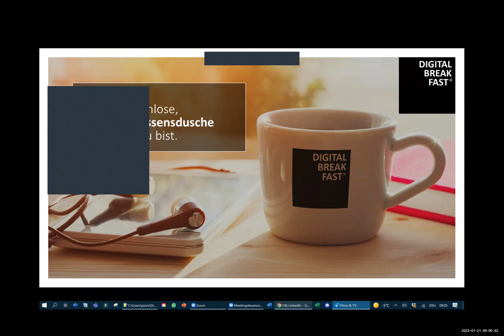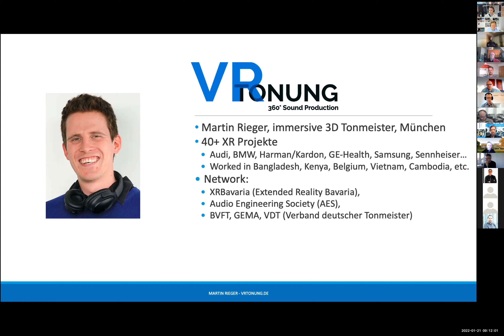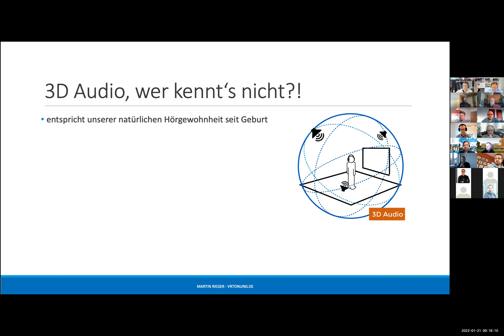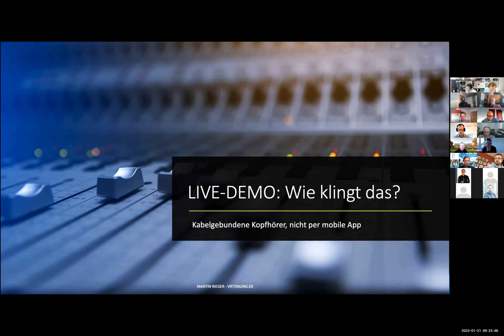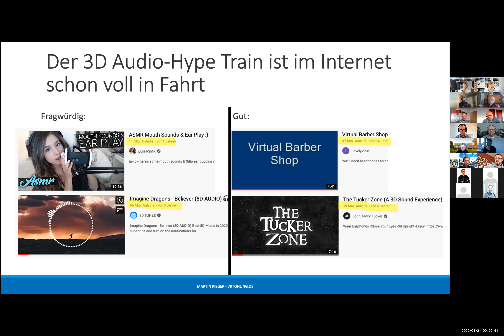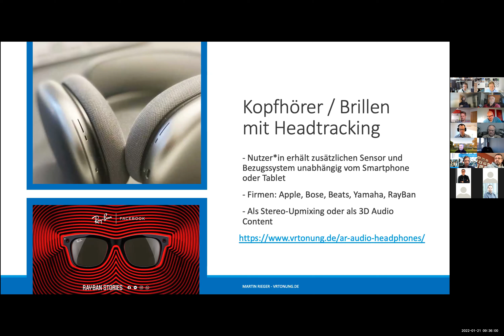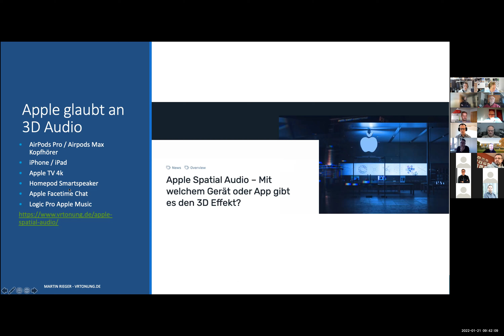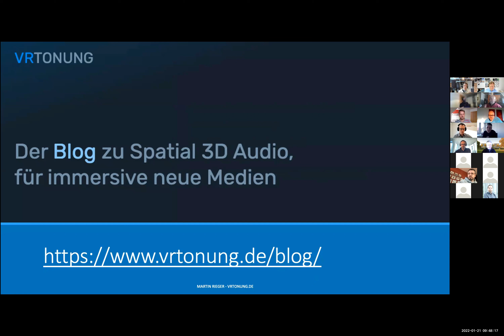AUFZEICHNUNG | "3D AUDIO - Raumklang in der virtuellen Welt" mit Martin Rieger | VRTONUNG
Thema: "3D AUDIO - Raumklang in der virtuellen Welt"
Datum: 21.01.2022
Uhrzeit: 9:00 Uhr - 10:00 Uhr (mit 3 Breakout-Sessions bis 10:30 Uhr)
Schwerpunktthema: LATEST SHIT
Referenten: Martin Rieger (XING / LINKEDIN) | VRTONUNG
Lokation: Online-Gemeinschaftsveranstaltung
Sprache: Deutsch

BESCHREIBUNG
Schon von 3D Audio gehört? Vermutlich spätestens seit dem Apple das Thema im großen Stil vorantreibt und die Technologie mittlerweile in alle Airpods verbaut. Doch wie klingt diese Zukunftsmusik und was ergeben sich für neue Geschäftsfelder? Kopfhörer auf und selbst erleben

# Wieso Bose den 3D Audio Zug gegen die Wand gefahren hat und Apple es nun richtig macht?
# Was steckt hinter Dolby Atmos und den Consumer Anwendungen für Filme und Musik?
# Wie kann 3D Audio über die klassischen Unterhaltungsmedien einen Mehrwert bieten?
# Was können wir aus VR und dem Metaverse jetzt schon lernen?
# Wie klingt die Zukunft mit Soundbars, Voice Assistance und Co?
# Was ergeben sich für neue Geschäftsmodelle für digitales Audio?